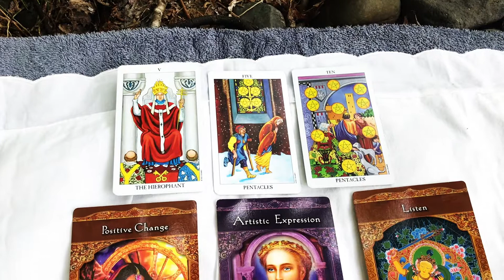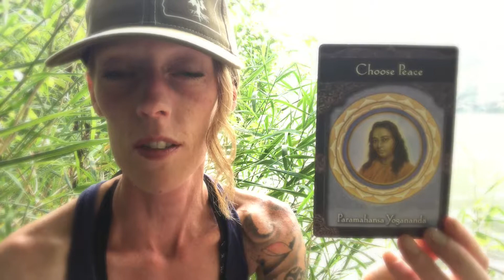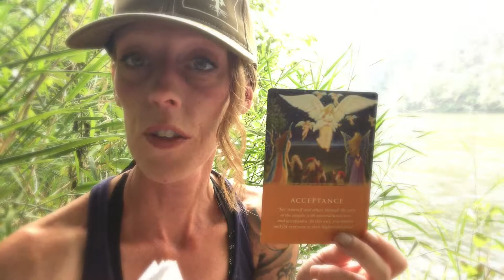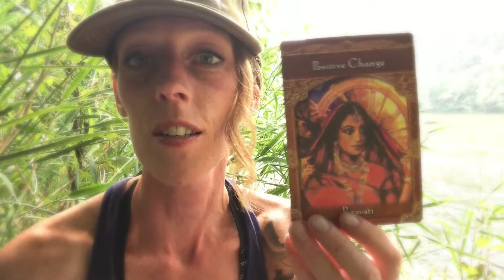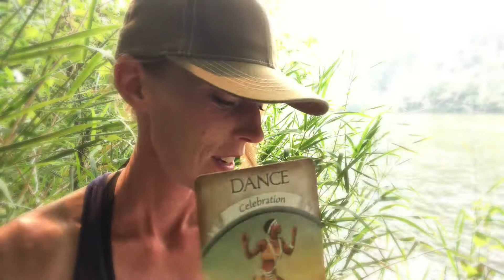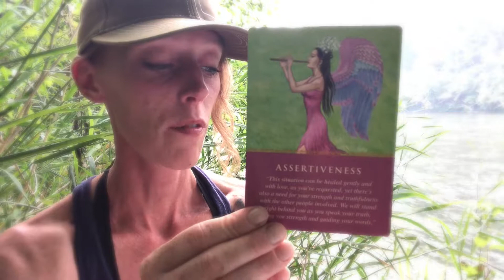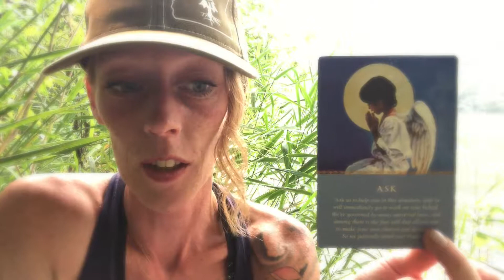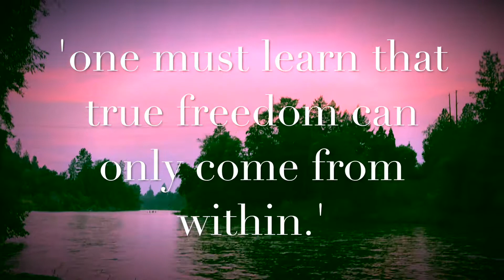ALL YOU DESIRE IS HERE! - TUNE into LOVE - Message #32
Message #32 (3+2=5) From LOVE ❤️

The lesson of the number 5
Is that ‘one must learn that true freedom
Can only come from within.’
It’s about time for Celebration!
The choice between Love & Fear
Is very Clear.
You have done the work,
You know which way to Steer.
All You Desire is Truly Here.

❤️Hello and Welcome to Love! 🌬❤️

My name is Crystal Lynn.
 I am here to anchor Unconditional Love here on Earth...
A Love Messenger you could say!

Well, LOVE has called me to share Love's Wisdom and Journey with you, I said YES!! And the rest is History.
Everyday, I tune into the energy of Unconditional Love, and ask what it would like to share, teach or offer us today. The results have been MAGIC!

If you are looking to tune more into LOVE, then you may resonate with these messages.
I Welcome you with LOVE! and I hope you INJOY!

Trust your own inner guidance to feel into what messages resonate for you always. Take what serves you, and leave the rest. Your higher self will always speak Love and Truth.😍

And thank you for your Likes, Comments, Shares and Subs!
I am so beyond grateful to share, inspire, empower and remind all of us to remember how truly powerful and great we are!
Sending Clarity, Strength and Love!

Thank you, So Much Love, Appreciation and Gratitude for your Energy exchange donations!! Ten Fold Be Returned To You!! I am so very Grateful!! Love You! Thank You!! ❤️🌹😍🤗